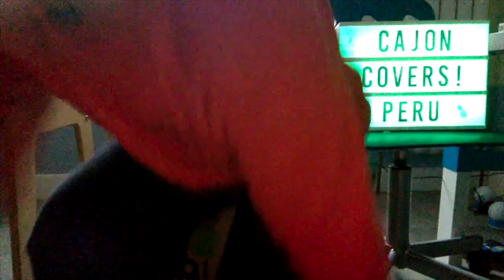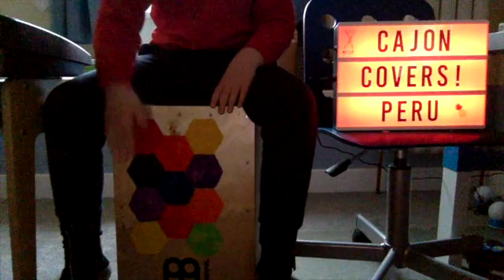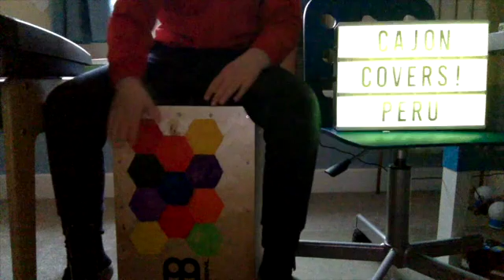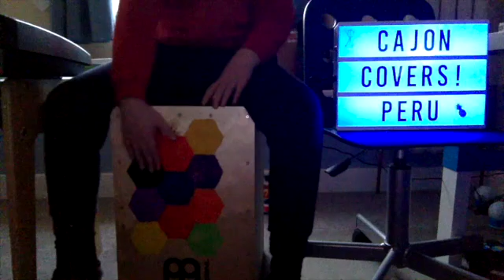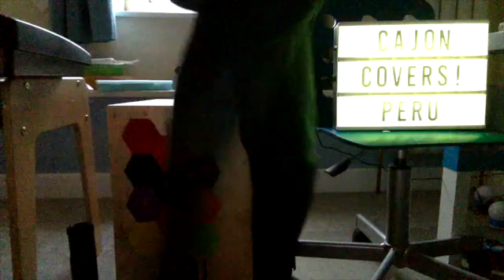RUNNAWAY Music YouTube All Your Favourites presents Cajon Covers- Peru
Joe Morrison from RUNNAWAY Music performs a special Cajon Cover of Peru by Ed Sheeren and Fireboy DML. For more great Cajon Covers go onto the 'Video' tab on our channel homepage of search CajonCovers! Recorded 10/03/2022 for RUNNAWAY Music YouTube- All Your Favourites.